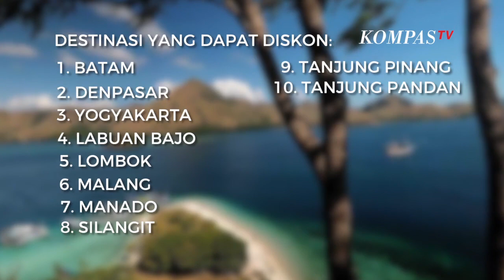Rp 500 Miliar Untuk Diskon Tiket Pesawat, Uang dari Mana?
JAKARTA, KOMPAS.TV - Insentif pariwisata melalui diskon tiket pesawat akan diberlakukan mulai tanggal 1 Maret 2020. Menteri Perhubungan Budi Karya Sumadi menyatakan pemberian insentif pariwisata ini adalah upaya pemerintah untuk selamatkan pariwisata Indonesia yang terpukul akibat wabah virus corona Covid-19. Menurutnya pemerintah menyiapkan anggaran Rp 500 Miliar untuk insentif diskon tiket pesawat.

\"Secara umum, pemerintah menyediakan dana cash lebih dari Rp 500 miliar,\" kata dia di kawasan Bandara Soekarno Hatta, Banten, Sabtu (29/2/2020).

Budi menjelaskan, dana Rp 500 miliar tersebut berasal dari APBN yang 30 persen diantaranya dibayarkan langsung kepada maskapai yang melayani rute ke 10 destinasi. Kemudian Pertamina memberikan 10 persen bagi pembelian avtur.

Kemudian dari segi operator bandara seperti Angkasa Pura I, Angkasa Pura II, dan AirNav akan memberikan diskon sebesar 5 persen bagi layanan bandara untuk maskapai.

Penerapan diskon tiket pesawat mulai diberlakukan hari ini, Minggu (1/3/2020), dan akan diberikan selama tiga bulan ke depan hingga 30 Mei 2020. Budi menuturkan, ada kemungkinan kebijakan ini diperpanjang apabila memang masih diperlukan.